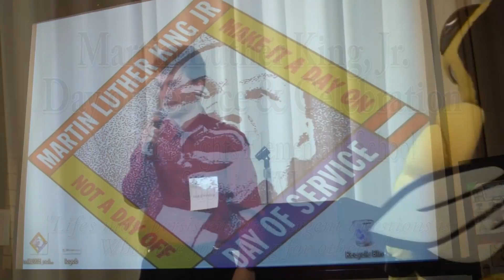University of Wisconsin-Superior | Academic Service-Learning's MLK Day of Service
As part of the University of Wisconsin-Superior's Academic Service-Learning Program, UW-Superior students helped plan and present the Martin Luther King Jr. Day of Service at Northern Lights Elementary School in Superior, WI. Thanks to on-screen talent including students Rebecca Anderson and Nathan Cavallin, as well as video producers Tyler Gephart and Nick Olson.